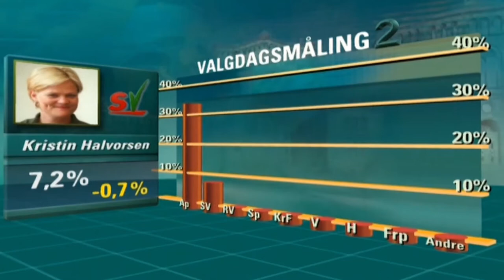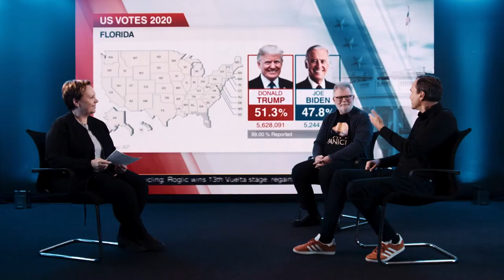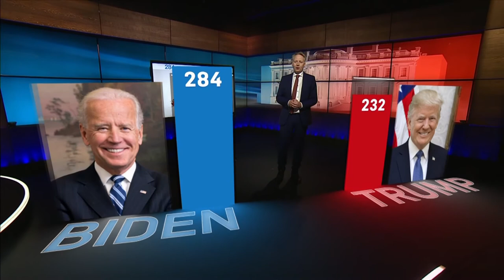Vizrt - The Election Story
On December 17. we sat down with Vizrt’s Chris Black (Head of Brand & Content) and Petter Ole Jakobsen (Founder & Chief Innovation Officer) to talk about Vizrt's election story.

An estimated 4 billion people watched election results powered by Vizrt tools on election night – that’s half the world’s population watching this single event – and the saying holds true: You cannot switch on a TV anywhere in the world without seeing Vizrt’s graphics.